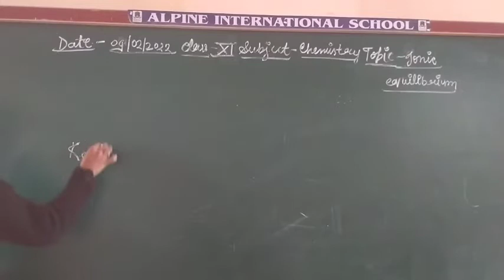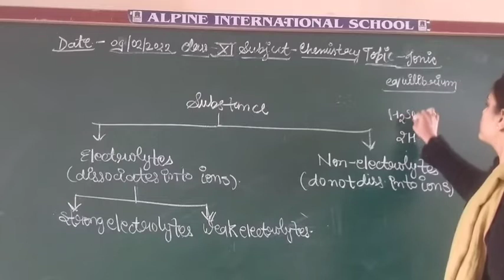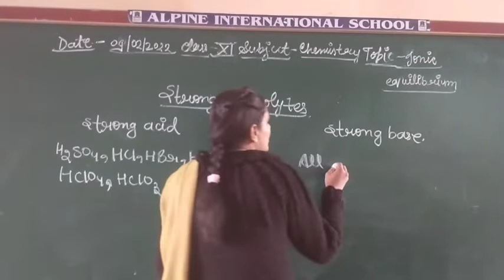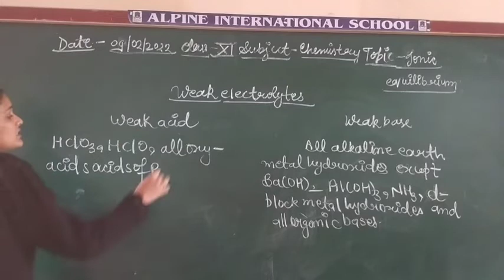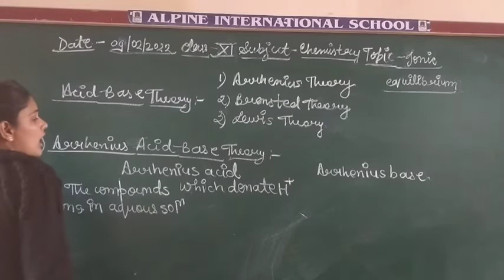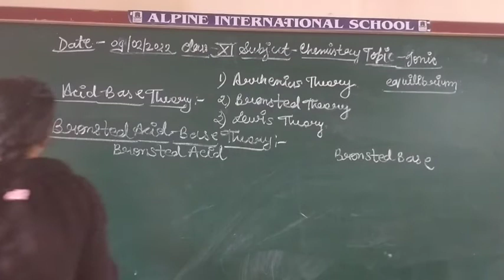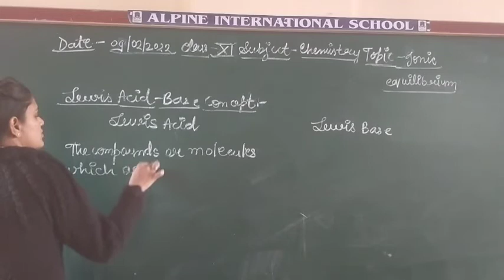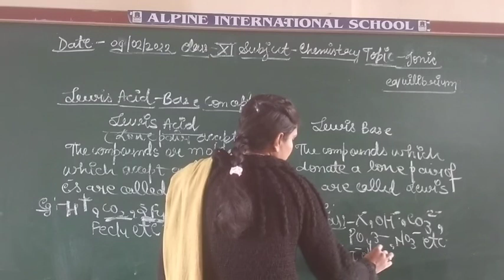Date 09-02-2022 class Xl subject chemistry topic ionic equilibrium